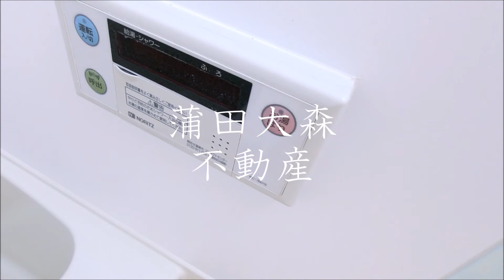京急蒲田駅近糀谷駅1K21.14㎡人気賃貸アパート リラッソ ワカバ